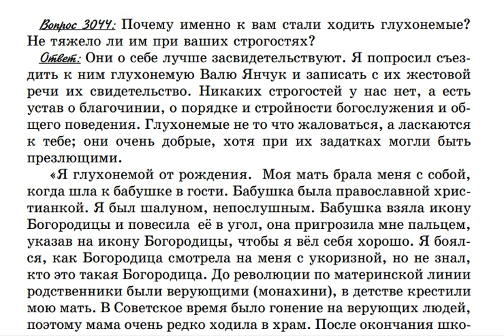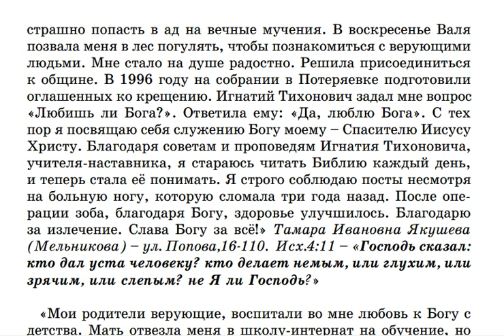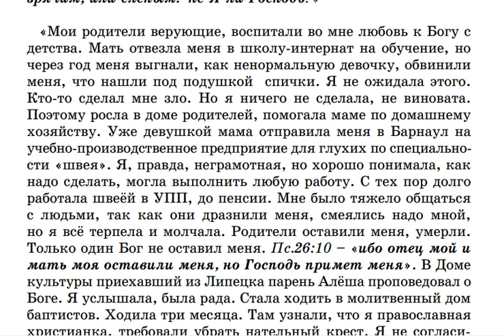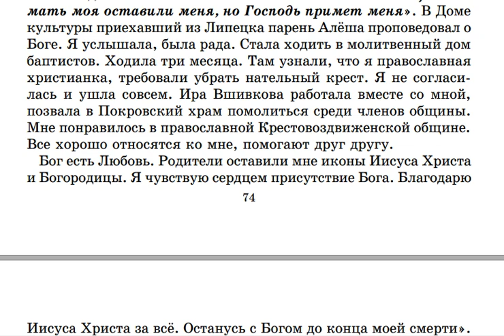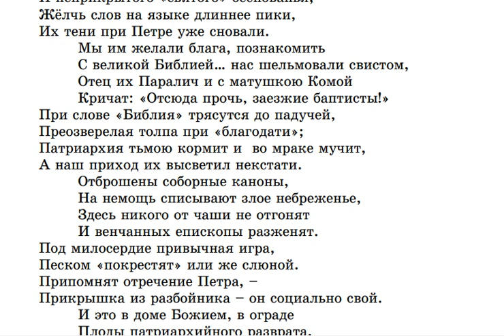3044. Почему в Крестовоздвиженскую общину стали ходить глухонемые?